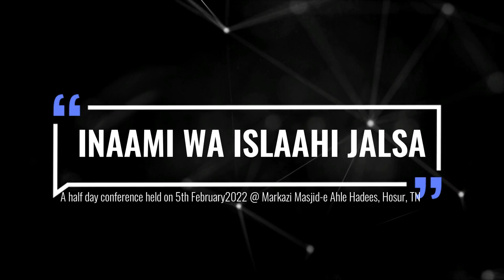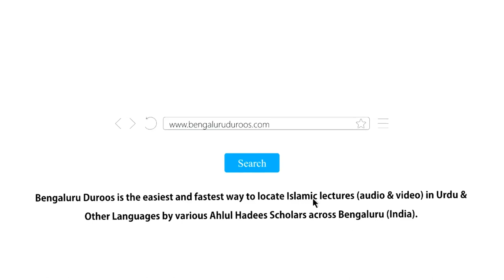Apne Ghar Ki Izzat Ko Bachao | Shaykh Ataur Rahman Sanabili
Event: INAAMI WA ISLAAHI JALSA
A half day conference held on 5th February 2022 @ Markazi Masjid-e Ahle Hadees, Hosur, TN

Topic: Apne Ghar Ki Izzat Ko Bachao

Speaker: Shaykh Ataur Rahman Sanabili

٠٠٠٠٠٠٠٠٠٠٠٠٠٠٠٠٠٠٠٠٠٠٠٠٠٠٠٠٠٠٠٠٠٠٠٠٠٠٠٠